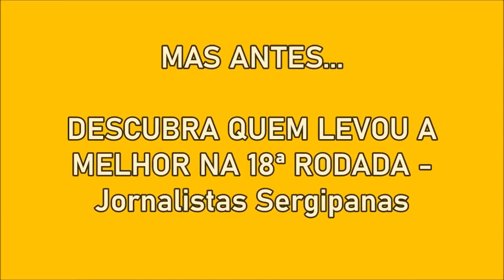Torneio da Jornalista Mais Bela da TV Brasileira (19ª Rodada - Jornalistas de São Paulo)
- São 5 na disputa e 3 avançam. Qual delas você acha que é a mais bela ou a mais linda? Kallyna Sabino, Kriss Oliveira, Lívia Laranjeira, Maria Júlia Coutinho/Maju e Sandra Annenberg.